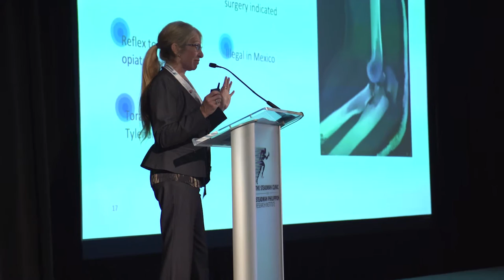Injury Prevention Symposium - Gloria Beim Interview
We sat down for an interview with Dr. Gloria Beim, a Sports Medicine Specialist Orthopaedic Surgeon and Co-Chair of USOC Sports Medicine Medical Advisory Group, during the 3rd Annual Injury Prevention Symposium.